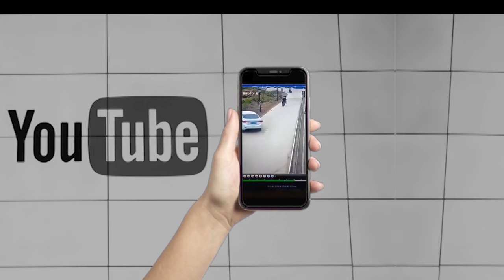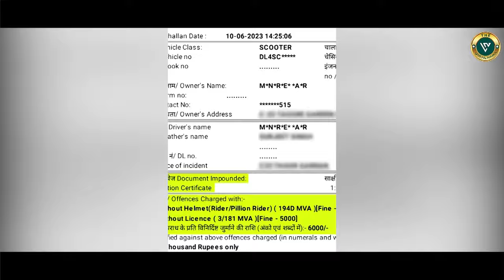हंसते-हंसते पेट दुखने लगेगा | Papa ki pari